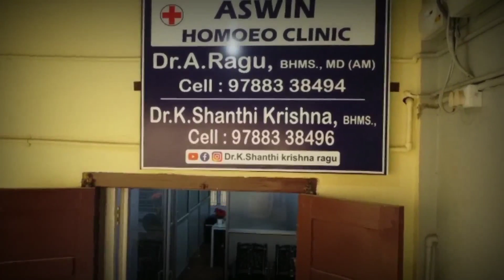5 வருடமாக குழந்தை இல்லை😔இப்போது மகிழ்ச்சி🥰✅| chocolate cyst homeopathy treatment 4 tamil |Dr.Shanthi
5 வருடமாக குழந்தை இல்லை😔இப்போது மகிழ்ச்சி🥰✅| chocolate cyst homeopathy treatment 4 tamil |Dr.Shanthi

மருத்துவமனை முகவரி:
         அஸ்வின் ஹோமியோ கிளினிக்,
         129/2, 1வது அருவி பிளாக்,
          செயின்ட் பால் வளாகம்,
          பாரதியார் சாலை,
          திருச்சி-620 001

Dr.Shanthi Krishna Clinic Address:
         129/2, Aruvi Block 1st
          St. Paul's Complex
          Bharathiyar Salai,
          Cantonment,
          Trichy-620 001
Location Map: Trichy New Aarthy Hospital opposite Building

Note: Copying or Reproduction of Logo or content from this channel is strictly prohibited.Dr.சாந்தி கிருஷ்ணா ரகு (ஹோமியோபதி மருத்துவர்) B.H.M.S,Msc(psy)
        தொடர்புகொள்ள (முன்பதிவு)

மருத்துவமனை முகவரி:
         அஸ்வின் ஹோமியோ கிளினிக்,
         129/2, 1வது அருவி பிளாக்,
          செயின்ட் பால் வளாகம்,
          பாரதியார் சாலை,
          திருச்சி-620 001

         129/2, Aruvi Block 1st
          St. Paul's Complex
          Bharathiyar Salai,
          Cantonment,
          Trichy-620 001